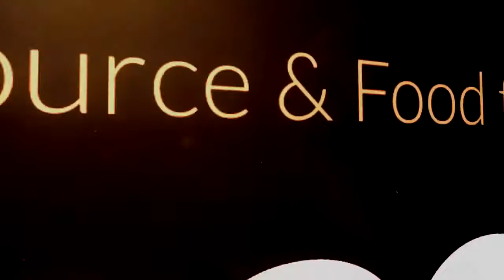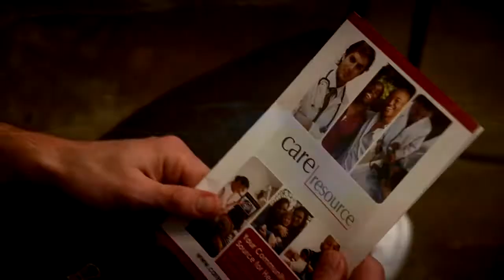Walk Talk News - Season 2 Episode 6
Check out the sixth episode of "Walk Talk News" - Care Resource's bi-weekly talk show about the 30th anniversary of AIDS Walk Miami on April 22 at SoundScape Park! This episode's show guests include Victor M. Gimenez, Executive Director with the OUTSHINE Film Festival and Jason Willman, Pharmacy Manager with Team Walgreens.

Participation is critical to increasing awareness, fighting stigma, and raising funds to support the most vulnerable people living with HIV/AIDS in South Florida. Advances in treatment and new prevention strategies have now made "Getting to Zero" - zero new infections, zero deaths, zero stigma - an achievable goal. Join Care Resource on April 22 at SoundScape Park in Miami Beach and thousands of others that are committed to getting to zero by participating in AIDS Walk Miami.

Donate to support your family and friends, start a team, join a team or simply register as an individual or sleep-walker. to register today!